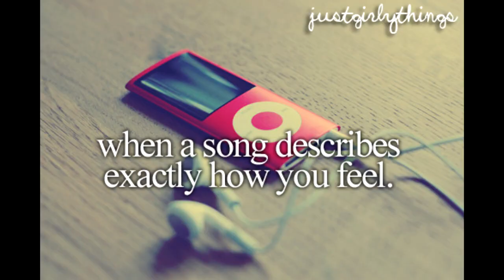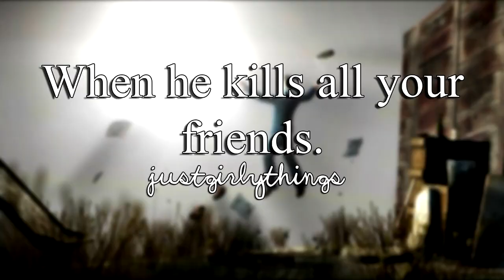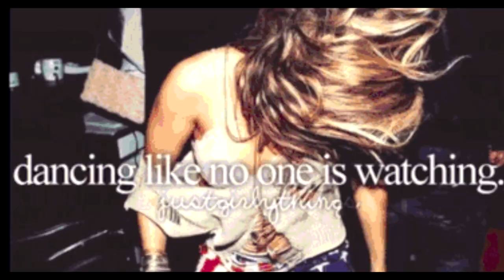justgirlythings [SYSTEM OF A DOWN EDITION]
Which was your favourite! Mine was the boys who play the guitar.
This is obviously a parody. But I like it hahahaha